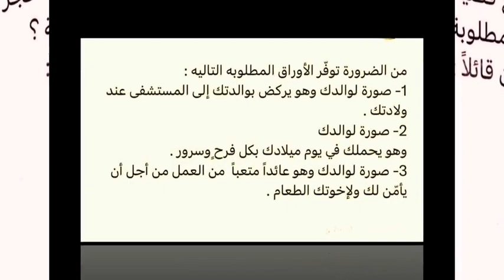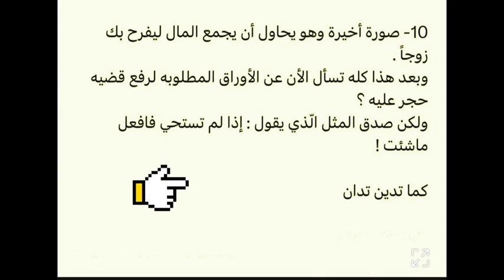كيف ? ارفع قضية حجر على والدي ❗️ يقولها أحدهما ⁉️